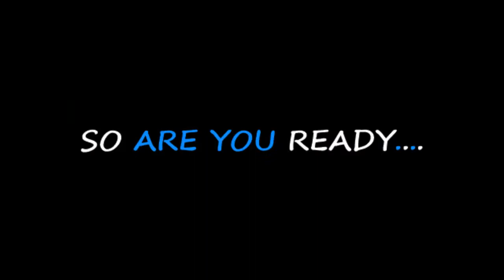A TRIP TO DELHI official trailer by kush dudeja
Check out the official trailer of "A TRIP TO DELHI" A kush dudeja's directorial film featuring a adventures trip.The film is Produced by Dudeja Films and is all set to release on 19th MAY,2014